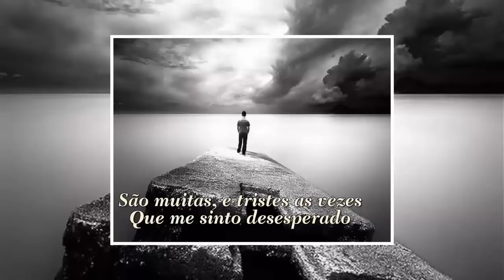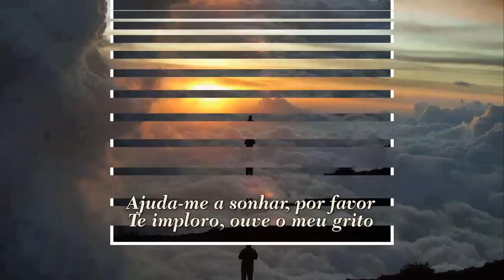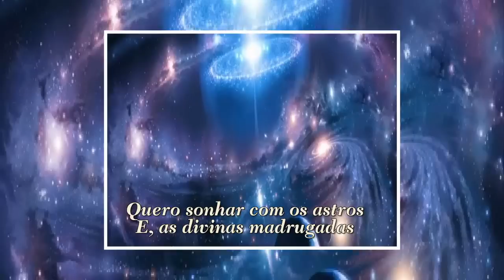AJUDA-ME A SONHAR LUÍS FIGUEIREDO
LUÍS FIGUEIREDO